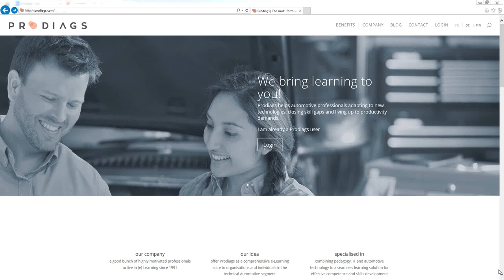Internet Explorer 11 allow pop-ups from Prodiags